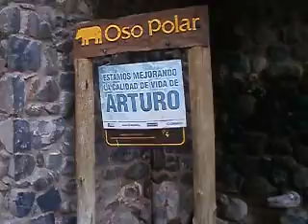Oso Polar Arturo 3 Mayo 2014 , y las mejoras ?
El gobierno de Mendoza llamó a los medios para mostrar las mejoras de Arturo el día del animal .- Parece que solo las encienden para los medios , hoy Sabado 3 de Mayo , solo vimos ésto .-